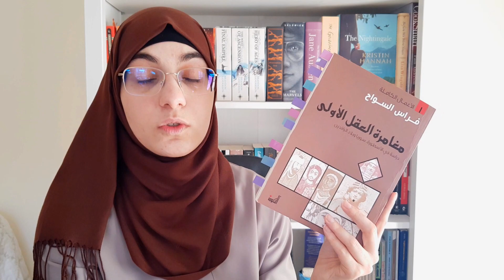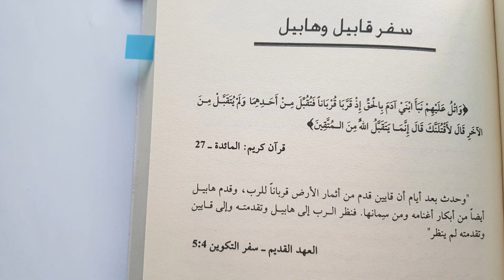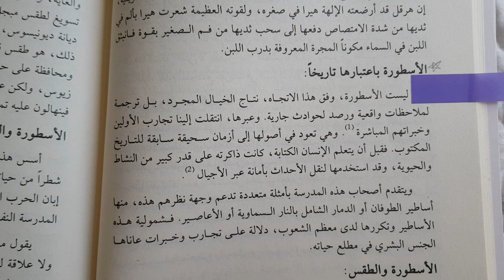مراجعة مغامرة العقل الأولى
الأسطورة حكاية مقدسة تقليدية، بمعنى أنها انتقلت من جيل إلى جيل، بالرواية الشفهية. مما يجعلها ذاكرة الجماعة التي تحفظ قيمها وعاداتها وطقوسها وحكمتها، وتنقلها للأجيال المتعاقبة، وتكسبها القوة المسيطرة على النفوس. فهي الأداة الأقوى في التثقيف والتطبيع والقناة التي ترسخ من خلالها ثقافة ما وجودها واستمرارها عبر الأجيال وحتى في فترات شيوع الكتابة، لم تفقد الأسطورة الشفهية قوتها وتأثيرها. ذلك أن الألواح الفخارية، كانت محفوظة في المعابد وفي مكتبات الملوك، ولا تلعب إلا دور الحافظ للأسطورة من التحريف بالتناقل. وبقي السمع هو الوسيلة الرئيسية في تداولها.

وفي أكثر من مناسبة دورية، كانت الأساطير تتلى أو تنشد في الاحتفالات الدينية العامة، من ذلك مثلاً، أعياد رأس السنة في بابل، حيث كانت تتلى وتمثل أسطورة التكوين البابلية. وأعياد الربيع حيث كانت تتلى وتمثل عذابات الاله تموز. بالإضافة إلى ذلك فإن الأسطورة هي أيضاً نص أدبي، وضع في أبهى حلة فنية ممكنة، واقوى صيغة مؤثرة في النفوس، وهذا ما زاد في سيطرتها وتأثيرها. وكان على الأدب والشعر، أن ينتظرا فترة طويلة، قبل أن ينفصلا عن الأسطورة.

لقد وضعت معظم الأساطير السورية والسومرية والبابلية في أجمل شكل شعري ممكن. وقام هوميروس بصياغة معظم أساطير عصره المتداولة، شعراً في الأوديسة والإلياذة. وإلى جانب الشعر والأدب، خلقت الأسطورة فنوناً أخرى كالمسرح الذي ابتدأ عهده بتمثيل الأساطير الرئيسية في الأعياد الدينية. كما دفعت فنوناً أخرى كالغناء والموسيقى وغيرها. وبعد هذا كتاب في أسطورة الشرق القديم، وهو بين يد القارئ في طبعته الثالثة عشرة.

وهدف الباحث من وراء كتابه هذا التعريف بالأسطورة في سوريا القديمة وبلاد الرافدين، معتمداً في ذلك على النصوص الكاملة لأهم الأساطير المعروفة والتي تم استحضارها من خلال أكثر من نص وأكثر من ترجمة. وقد كانت براعة الباحث في تقديم كل أسطورة في مناخها العام من الأساطير واضحة حيث أخذت كل أسطورة في هذه الدراسة مكانها في صورة الأساطير ككل، مستمدة تفسيرها من البنية الإجمالية للدراسة.

وكان منهجه في تقديم الأساطير يعتمد على جمعها من مجموعات وفق موضوعاتها لا وفق تسلسل زمني أو توزع جغرافي، لأن تفسير أسطورة ما، يبدو عصياً، إذا لم ينظر إليها من خلال منظور شامل، يجمعها مع غيرها من الأساطير التي تعالج نفس الموضوع. وهو منهج جديد في دراسة أساطير المنطقة. بالإضافة إلى ذلك قام الباحث ومن خلال أسفار الكتاب، بمقارنة شاملة مع كتاب التوراة العبرانية، فيما يتعلق بالنصوص الأسطورية الواردة فيه، وذلك لإظهار، مدى اعتماد الثقافة اليهودية على الثقافة السورية والبابلية في صياغة أهم مرجع ديني وثقافي لدى الشعب اليهودي، مظهراً علاقة الأساطير السورية والبابلية بأساطير الشعوب المجاورة كالمصريين والإغريق، متتبعاً ما أمكنه ذلك الأصول الشرقية للأساطير الإغريقية. أما لماذا اقتصر بحثه على سورية وبلاد الرافدين دون بغية ثقافات الشرق القديم، فيوضح الباحث بأن ذلك راجع لأسباب ثلاثة: الأول هو الوحدة الثقافية القائمة في هذا الجزء من المنطقة، هذه الوحدة الثقافية القائمة في هذا الجزء من المنطقة، هذه الوحدة هي التي تعطي لأي بحث يدور حولهما طابع الانسجام والتكامل. والثاني راجع لاتساع الموضوع وتشعبه، مما لا يسمح بدراسة وافية لميثولوجيا الشرق القديم في كتاب واحد ومن قبل مؤلف واحد. أما السبب الثالث فهو يرجع إلى ميل الباحث إلى آداب هذه المنطقة، وولعه بتاريخها وتراثها.

وإلى ذلك كان توجه الباحث من خلال كتابه هذا لم يكن إلى زمرة معينة من القراء، بل توجهه كان إلى زمر متعددة فالقارئ العادي يجد فيه موضوعاً جديداً على الكتابات العربية الحديثة، لأنه أول كتاب يعالج موضوع الأسطورة على هذا المستوى من الإحاطة. وسيجد القارئ المطلع كثيراً من المعلومات الجديدة والتفسيرات الجديدة. كما سيجد المهتمون بالديانات المقارنة عدداً لا بأس به من النقاط القابلة للدراسة والمناقشة، وكذلك الأمر فيما يتعلق بدارسي الآداب والديانة اليهودية. أما بالنسبة للمتخصصين، فيأمل الباحث أن تفتح النظرات والأفكار الجديدة التي طرحها في ثنايا هذا الكتاب، مجالاً لحوارات مجدية.